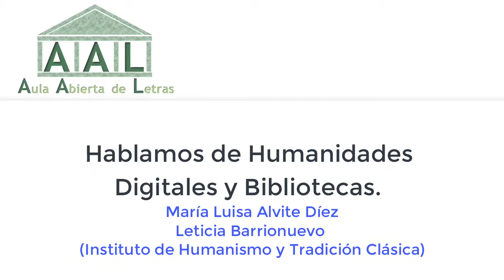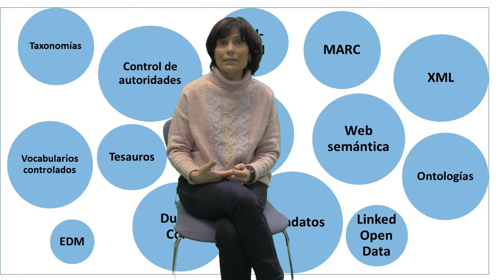Hablamos de Humanidades Digitales y Bibliotecas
En este nuevo video de Aula Abierta de Letras del Instituto de Humanismo y Tradición Clásica contamos con la presencia de María Luisa Alvite (área de Biblioteconomía y Documentación) y con Leticia Barrionuevo (Responsable de la Biblioteca de la Facultad de Filosofía y Letras) de la Universidad de León para que nos hablen de reflexiones entorno a las humanidades digitales y su relación con las ciencias de la documentación y las bibliotecas académicas